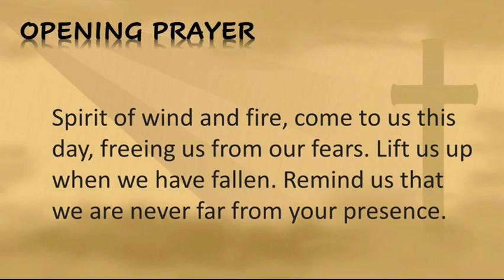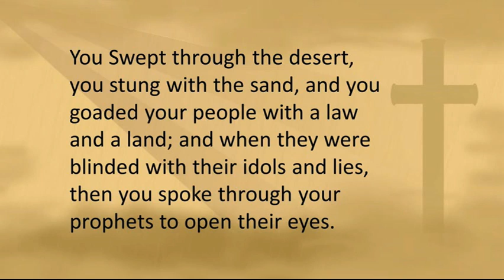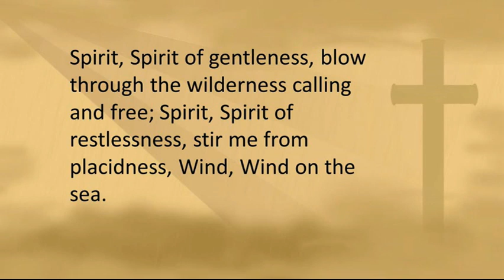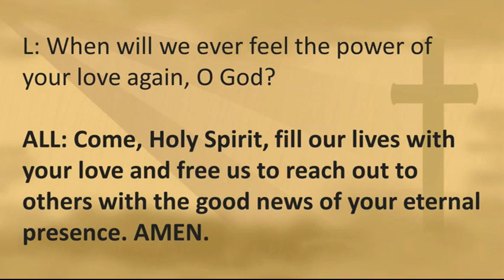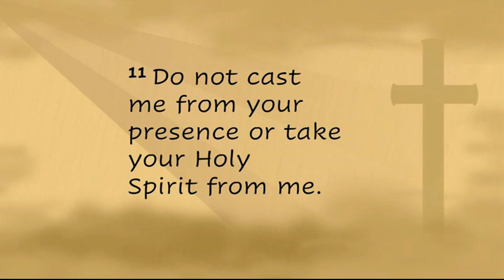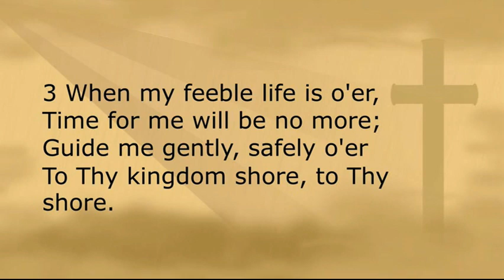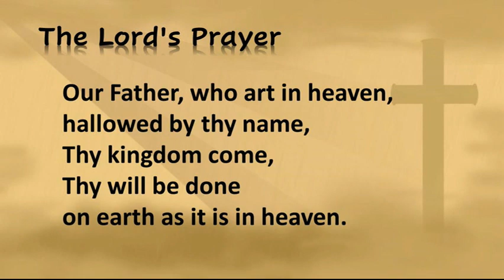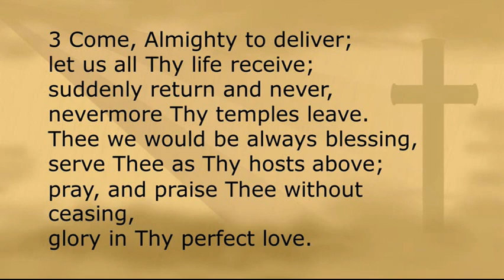St. Francis KS UMC worship service 9/10/2023